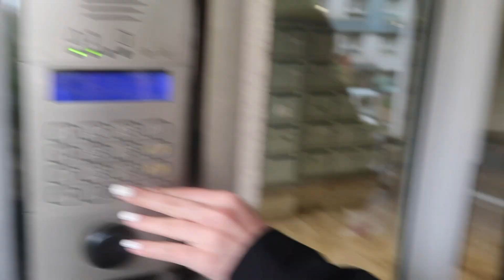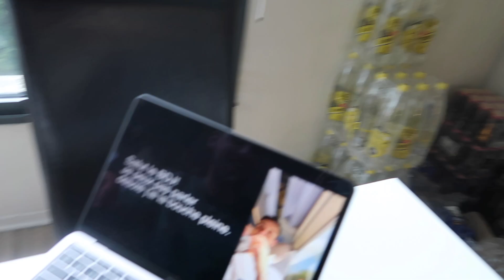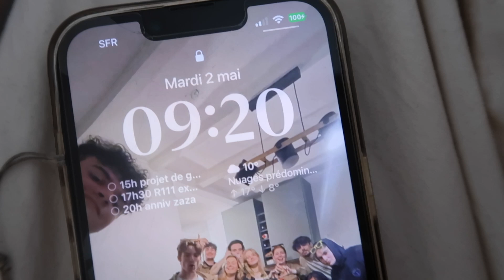week in my life - study et fun à lille